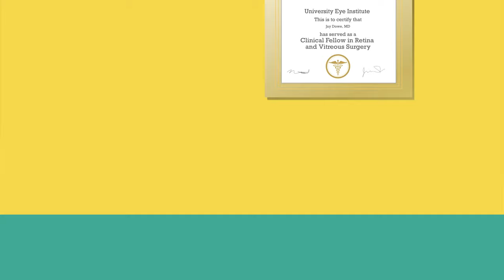What to Expect When Having An Eye Injection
Many people are frightened at the thought of having an eye injection. Yet millions of people every year have medication injections in the eye to help prevent vision loss. Understanding exactly what you can expect before, during and after a medical eye injection takes the mystery out of the procedure. It also helps to know that eye injections generally are not painful!